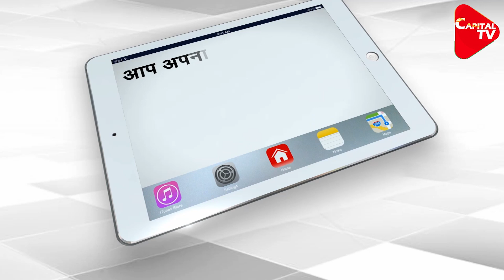US Will Probe Pak’s ISIS Terrorist in Syria, Imran Khan Will be in Trouble | Capital TV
The United States has started an investigation into the role of Pakistanis in the Islamic State movement in Syria, complicating the situation for Prime Minister Imran Khan who is still to emerge from Tuesday’s setback to his attempt to get two “critical” FATF-linked legislations enacted.